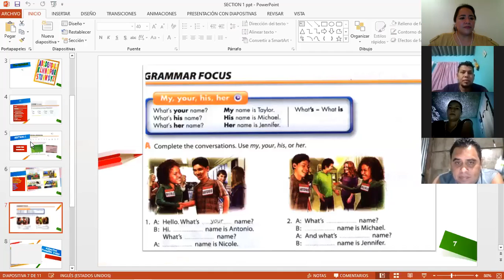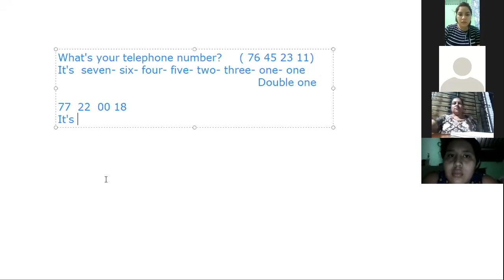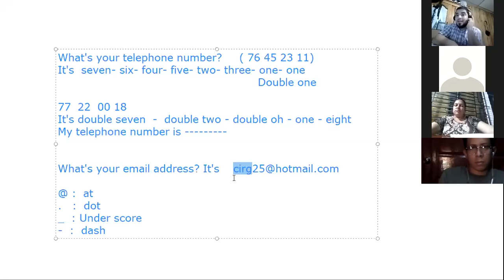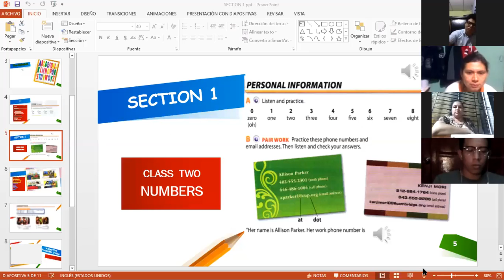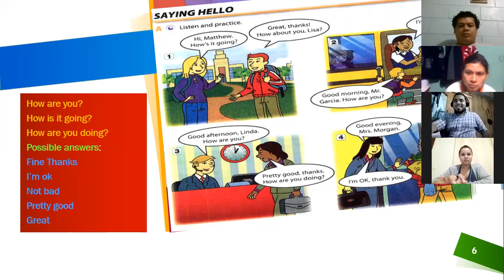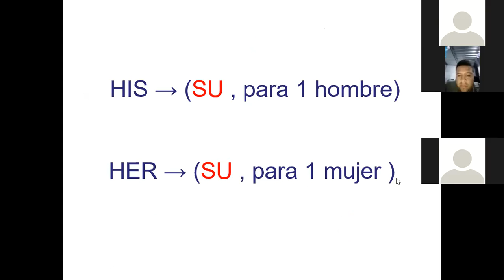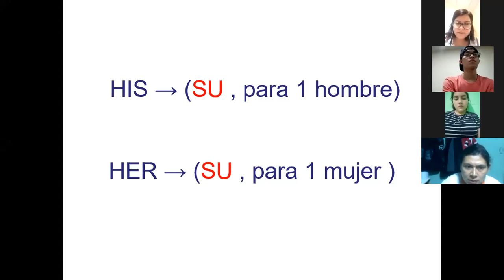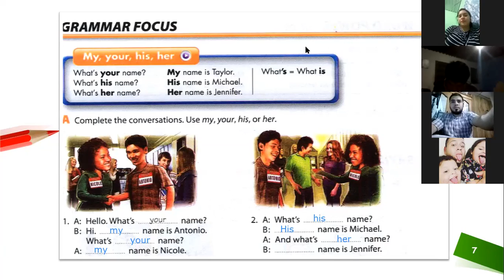Ingles Corporativo-Possessive Adjectives Emails and Numbers Section 1 class 2